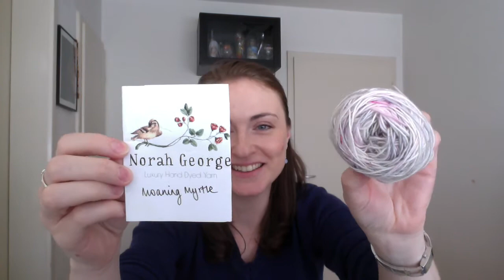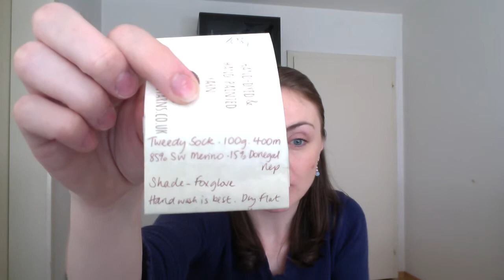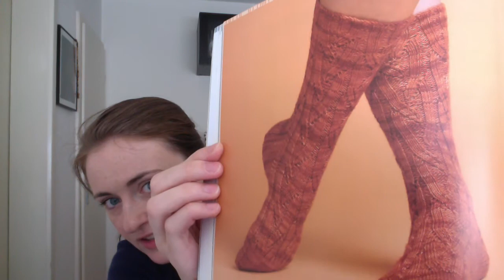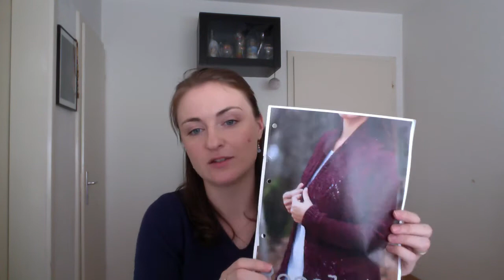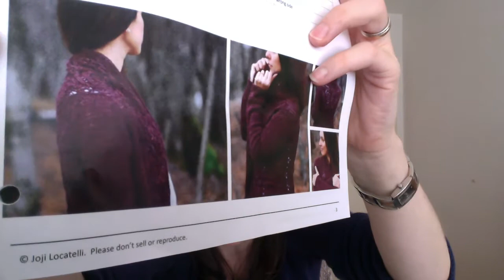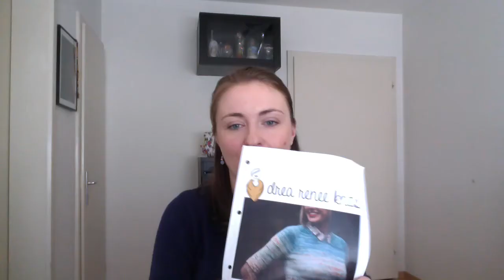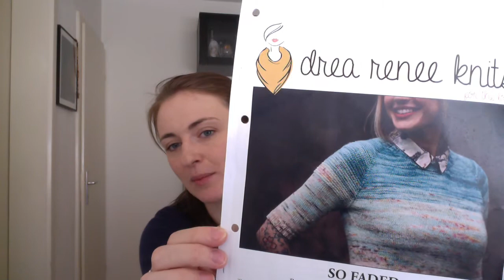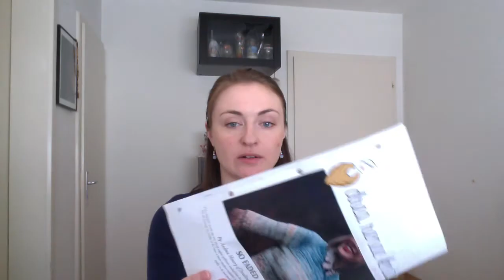Kingfisher Knits Podcast: Episode 2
A knitting podcast where I talk about what I'm knitting!